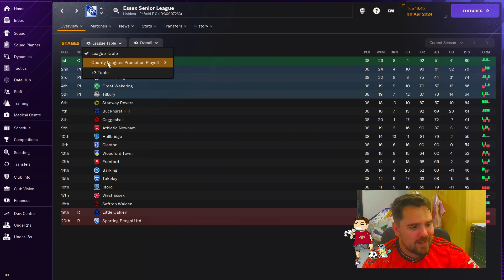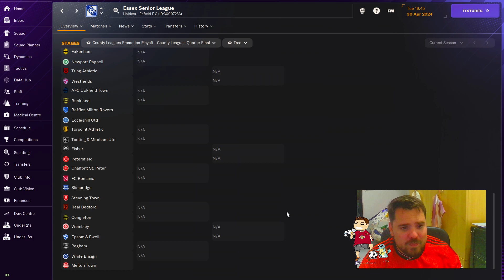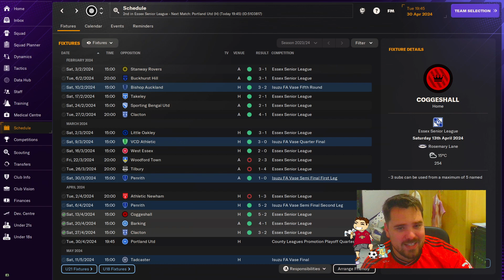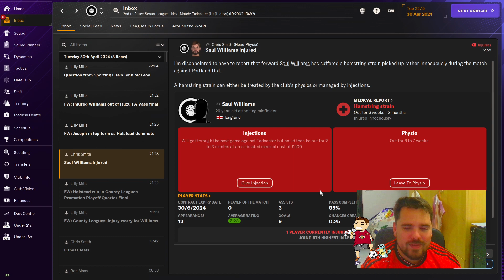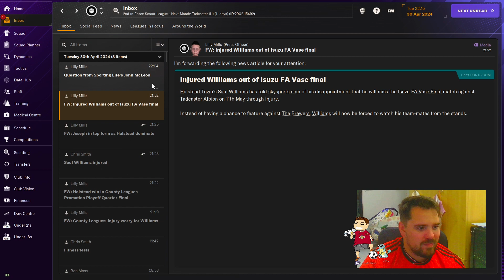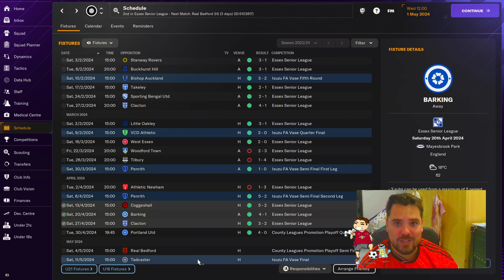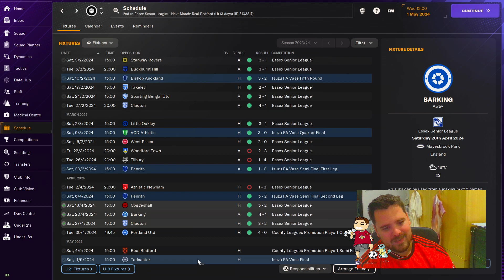Up the Humbugs! #17 -THE HUNGER GAMES - Park to Prem - Football Manager 24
Welcome to our brand new series of Park to Prem! We are returning to Halstead Town in an effort to take them to the very top of English football.

A big shoutout to @ HalsteadTownFC on X and the very best of luck to the lads throughout the season. I only hope I do you proud!

Another big shoutout to @ DanFMDatabases on X, the creator of the English lower league databases. His hard work is truly appreciated by the community.

You can also find me on X @ Funnyseasider